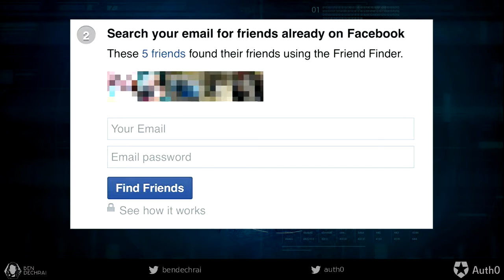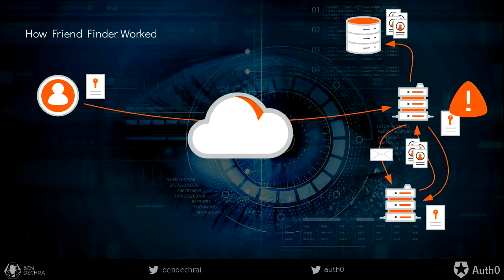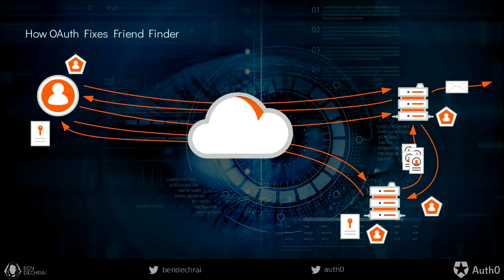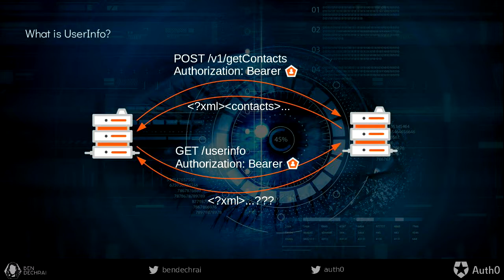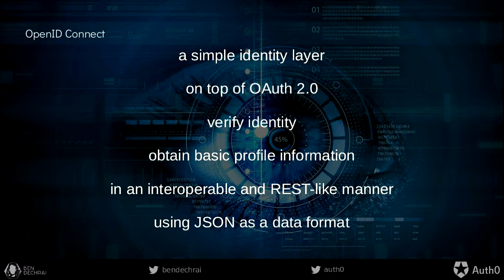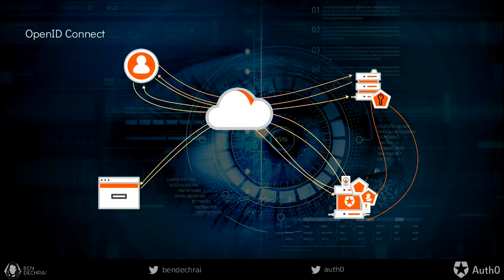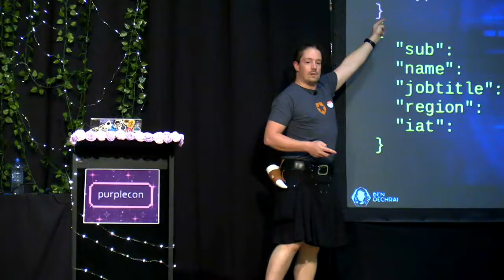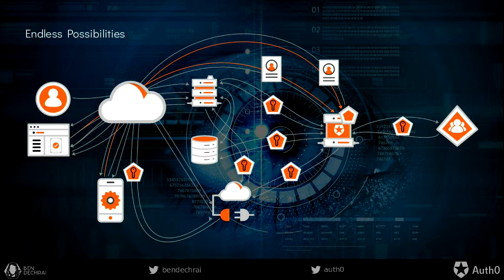"to identity and beyond! [keynote]" - ben dechrai (purplecon 2019)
ben dechrai

"It's unusual to develop applications that have no identity requirements nowadays. Whether it's securing access to resources, synchronising data between devices, or providing a customised experience, any new project will soon need that login form.

While you might start out with a simple login form and a backend user directory, these soon grow into their own beasts, when requirements call for multi-factor authentication, or machine-to-machine authorisation functionality.

These requirements and associated maintenance costs are often at odds with the desire to focus on building new features that actually bring your users value, or fixing bugs that currently bring them pain.

In this talk, you will learn about OAuth, OpenID Connect, and JSON Web Tokens; where they came from, how they work, and how they can simplify your projects, from single-page apps to the APIs that drive them, and everything in between.

Wed Oct 16 14:20:00 2019 at Plenary Room